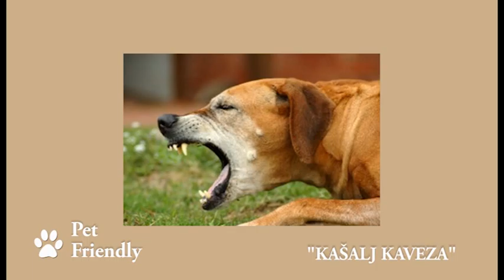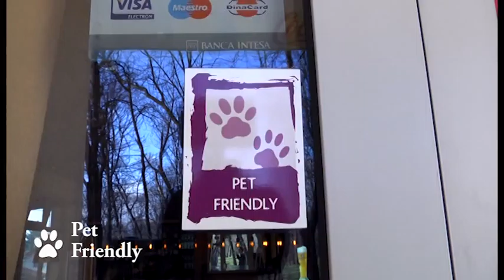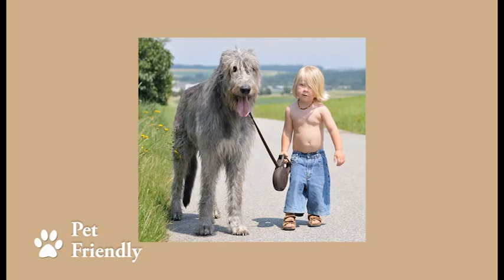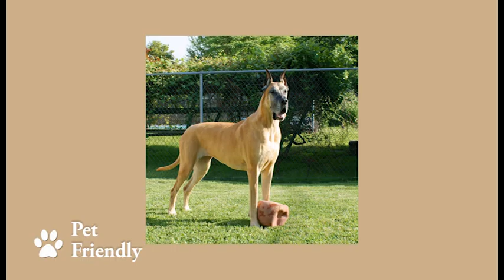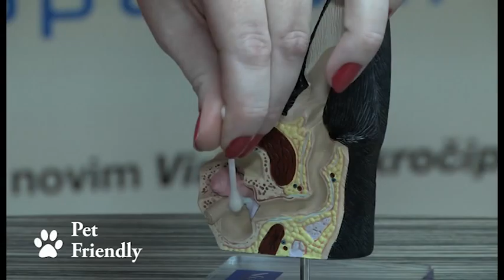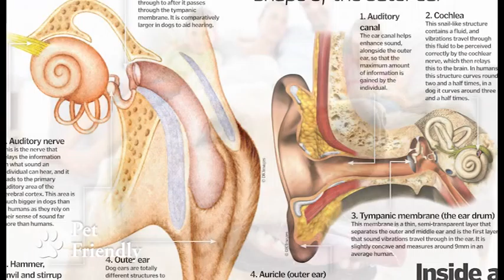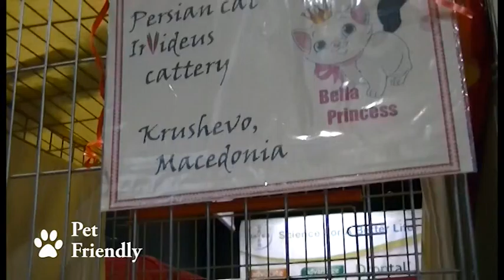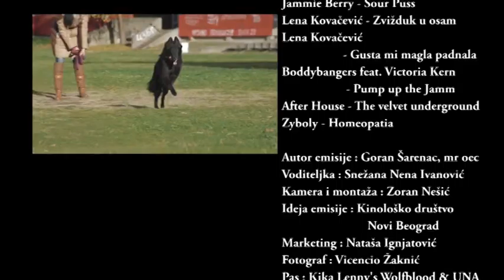10 epizoda PET FRIENDLY